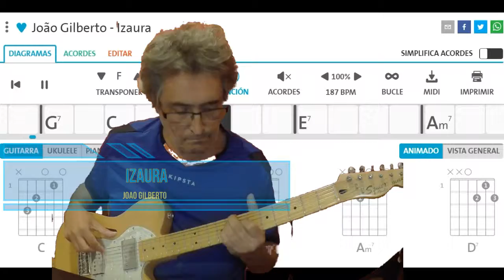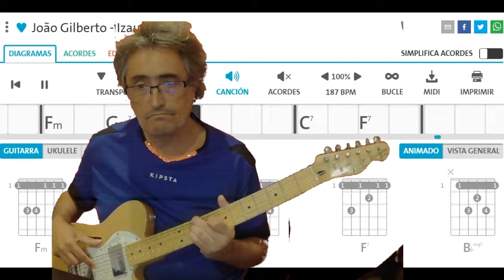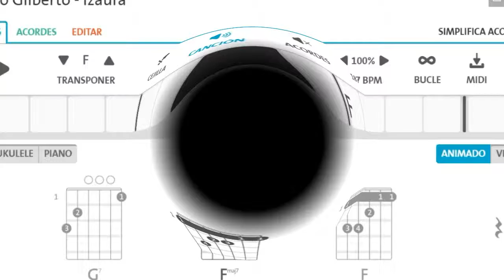Izaura UNA LINEA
sistema armónico para cordófonos canónicos